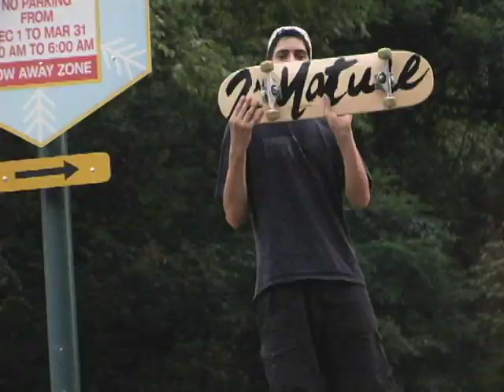Paul Hintz PFP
Paul Hintz in "Picture Fucking Perfect" August, 2010